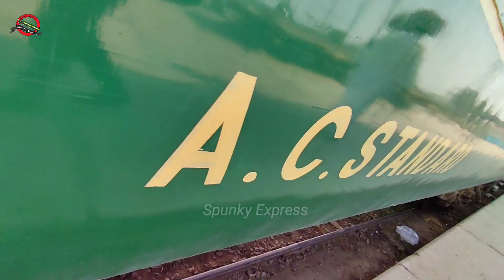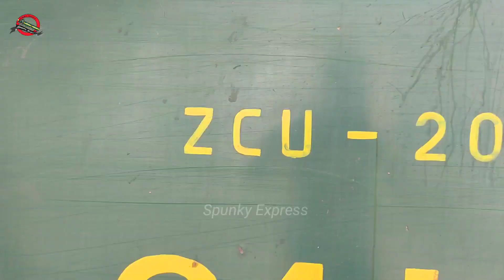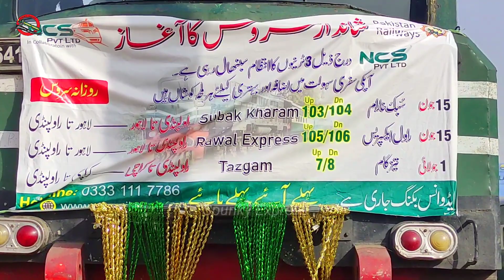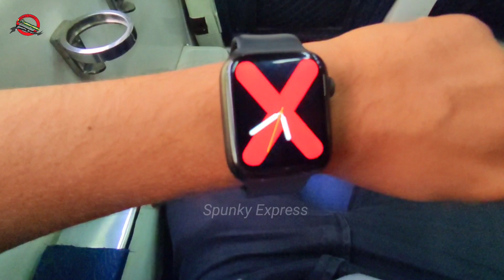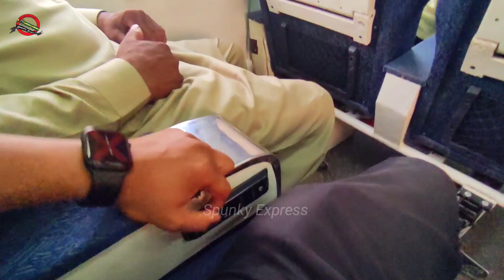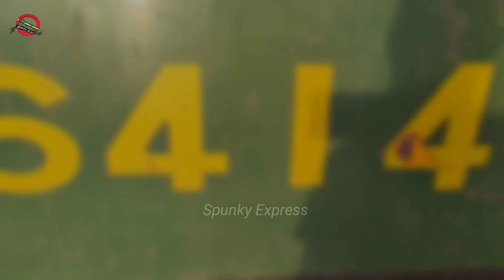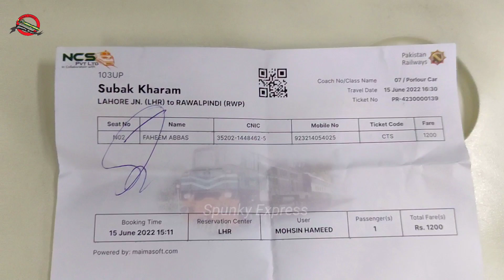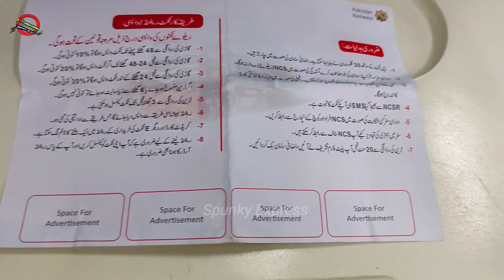Pakistan's First Privatized Rail Car - Lahore to Rawalpindi Journey | Inaugural Run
Salaam, todays video is about a short train journey towards Rawalpindi from lahore Junction. Its basically an inaugural journey of Subak Kharam Railcar because this Railcar is now privatized and owns by NCS Group. Rawal Express & Subak Kharam Express are now privatized from 15 June, 2022.

Subak Kharam is basically a Rail Car Train which runs between Lahore and Rawalpindi, regularly. The assign number is 103 up from Lahore to Rawalpindi. Similarly, 102 dn from Rawalpindi to Lahore. The train consist of AC Standard, AC Business Class, AC Parlour Car and Economy Class.